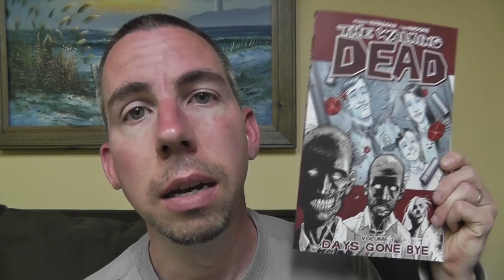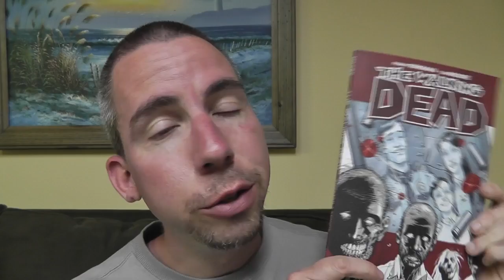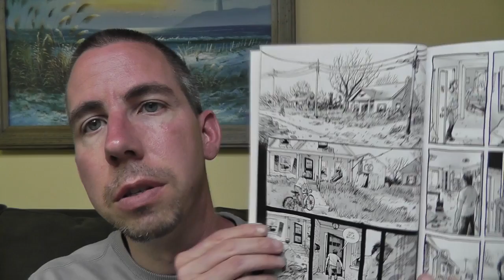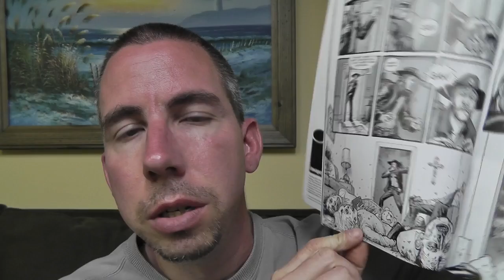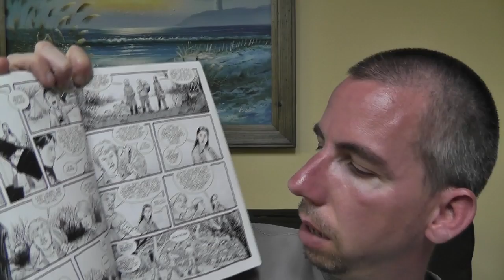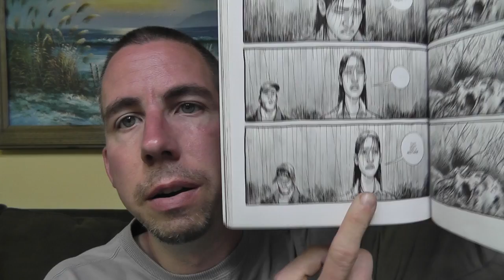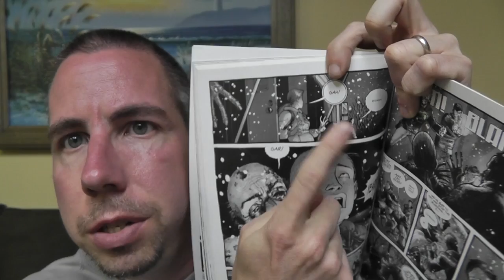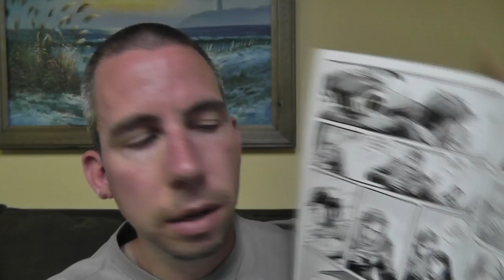ASMR Beer Review 13: Alewerks Coffee House Stout & The Walking Dead TBP #1 + Eating Candy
ASMR whispered review of Alewerks Coffee House Stout and a complete review of The Walking Dead Trade Paperback #1 while eating individually wrapped chocolate candy and dragging the wrappers across the microphone.

Thanks as always for watching and your support.

Tingle on,
E.R.